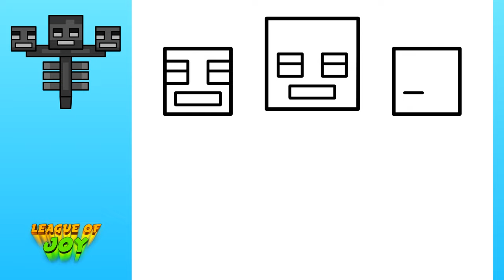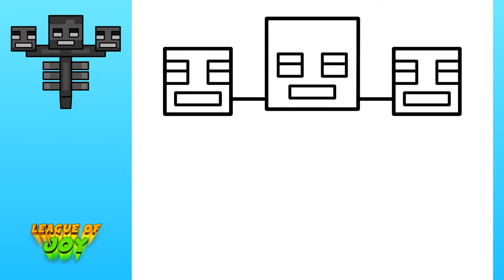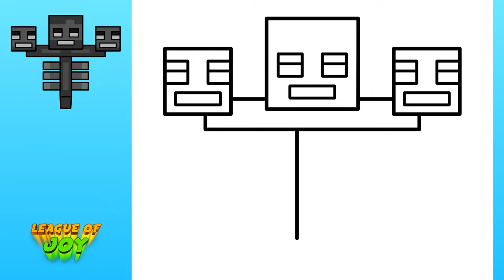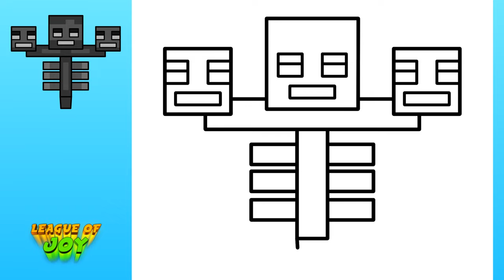How to DRAW WITHER MINECRAFT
Hello friends!

In this video we will draw wither from Minecraft. Let's draw and color the drawing step by step. We love to draw Minecraft, so watch our videos.

እንዴት እንደሚሳል
كيف ترسم
Ինչպես նկարել
necə çəkmək
nola marraztu
কিভাবে আকে
як маляваць
kako crtati
как да рисувам
ಹೇಗೆ ಸೆಳೆಯುವುದು
com dibuixar
сурет салу
sa unsa nga paagi aron sa pagkalos
mmene kudzatunga
如何画
如何畫
nzira yekukwevera
කොහොමද අඳින්නේ
그리는 방법
kako nacrtati
çawa bikujin
hvordan man tegner
ako kresliť
kako narisati
Kiel desegni
kuidas joonistada
Paano Gumuhit
kuinka piirtää
como deseñar
sut i dynnu
როგორ დავხატოთ
איך לצייר
hogyan rajzolj
esi ise
ווי צו ציען
cara menggambar
描く方法
cara nggambar
របៀបគូរ
ວິທີການແຕ້ມ
duci
kā zīmēt
kaip piešti
wéi zeechnen
како да црташ
എങ്ങനെ വരയ്ക്കണം
kif tfassal
me pehea ki te utu
कसे काढावे
хэрхэн зурах
څنګه رسم
چطوری طراحی کنیم
jak narysować
ਕਿਵੇਂ ਖਿੱਚਣਾ ਹੈ
кантип тартат
cum să atragă
как нарисовать
le auala e faalatalata
Како цртати
ho hohela joang
ڪئين ٺاهيو
வரைவது எப்படி
jak kreslit
ఎలా గీయాలి
nasıl çizilir
як намалювати
indlela yokudweba
indlela ukudweba